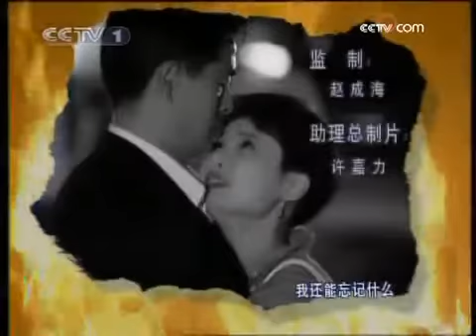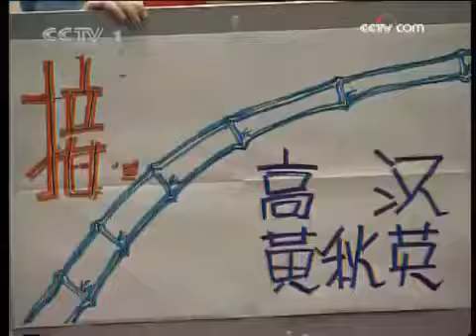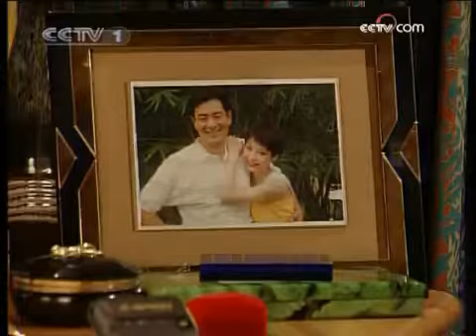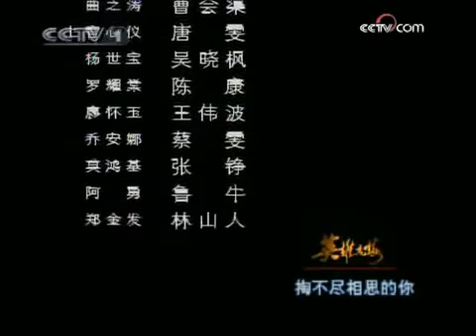英雄无悔 第3集